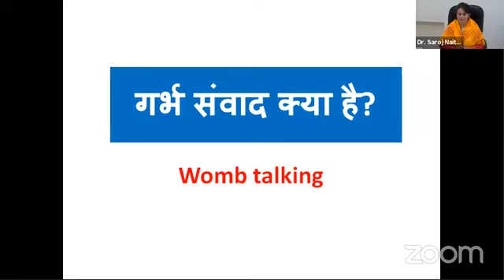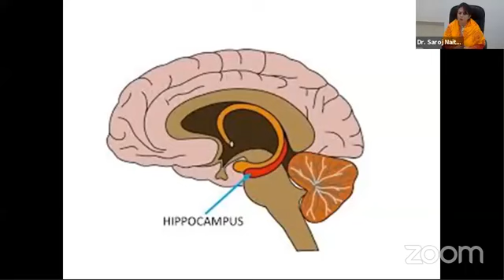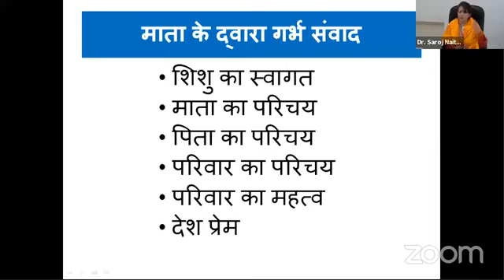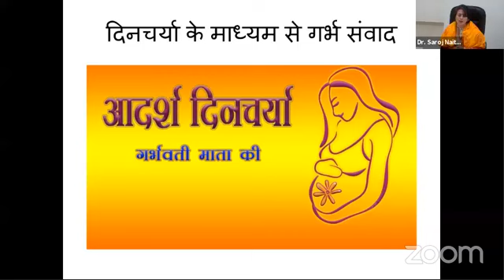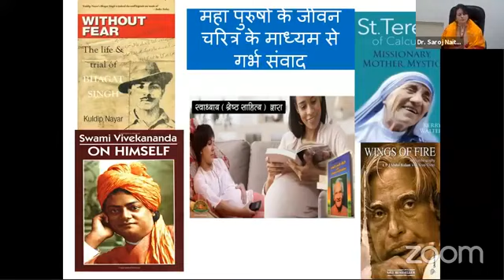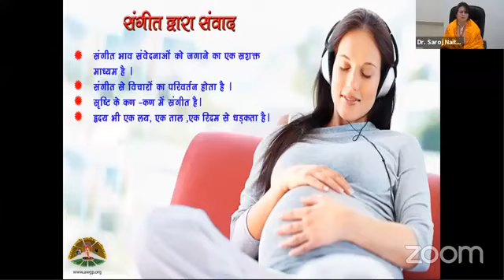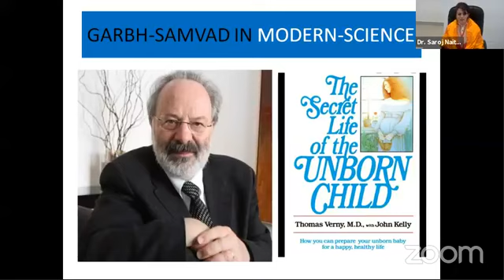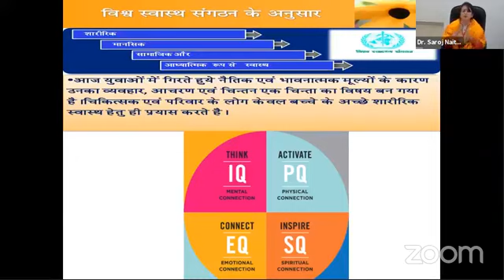Garbhsamvad(Communication with the Fetus) - Dr Saroj Naithani, Director, Health & Family Welfare, UK